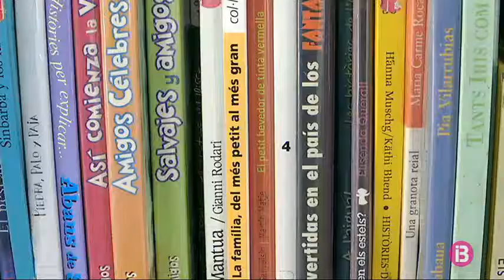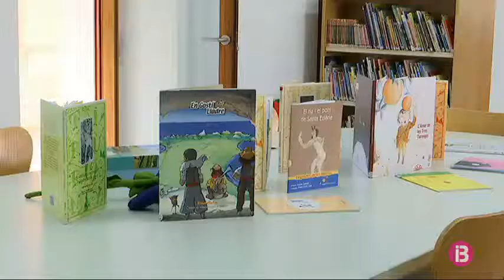El convent de Son Bonaventura acull la nova biblioteca de Llucmajor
Els llucmajorers han estrenat biblioteca. De l’edifici de ca ses Gotleves on estava ubicada fins ara, s’ha traslladat al convent de Sant Bonaventura, en un espai més gran i amb més versatilitat per realitzar-hi activitats. Ahir es va estrenar la nova instal·lació amb unes divertides visites guiades per als més petits.